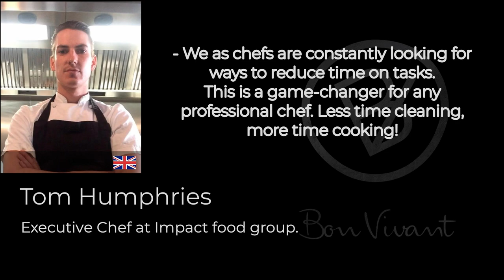Tom Humphries- CHEF of the day. YODIN - XXI (short)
“As an executive chef serving numbers up to 500 per day I think this could be game-changing. We as chefs are constantly looking for ways to reduce time on tasks. Finding a way to keep things clean and spend less time doing it can only be a good thing for all involved.” “ The Bon Vivant, anti-bac knife sheath. A game-changer for any professional chef. Less time cleaning, more time cooking!” Tom Humphries. Executive Chef at Impact food group, United Kingdom.

" En tant que Chef de cuisine servant jusqu’à 500 couverts par jour, je pense que ce produit pourrait changer la donne. Les chefs cherchent constamment des solutions pour gagner du temps sur chaque tâche mais aussi pour garder le matériel propre alors passer moins de temps à faire cela ne peut être que bénéfique pour les personnes concernées ». « L’étui antibactérien pour couteaux de cuisine BonVivant. Une révolution pour n’importe quel chef. Moins de temps à nettoyer, plus de temps à cuisiner ! " Tom Humphries. Chef de cuisine à Impact food group. Royaume-Uni.

"Como un Chef Ejecutivo sirviendo a más de 500 por día, creo que esto puede ser muy revolucionario. Los chefs estamos constantemente mirando maneras de reducir el tiempo en las tareas. Encontrar una manera de mantener las cosas limpias y usar menos tiempo haciéndolo puede ser la mejor solución para todos. La funda antibacterial de cuchillos Bon Vivant, es algo revolucionario para cualquier chef. Menos tiempo limpiando, más tiempo cocinando." Tom Humphries. Chef Ejecutivo de Grupo de Comida de Impacto. Reino Unido.